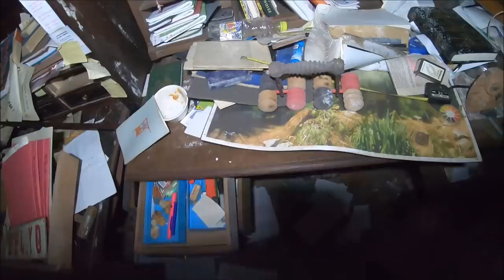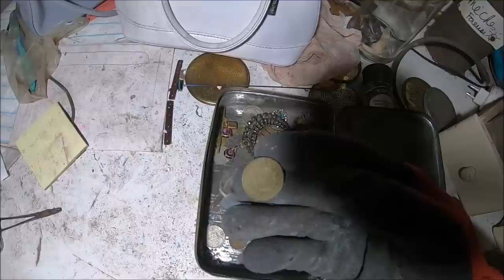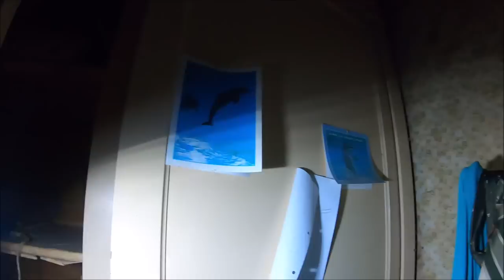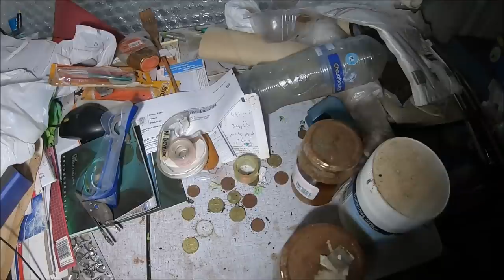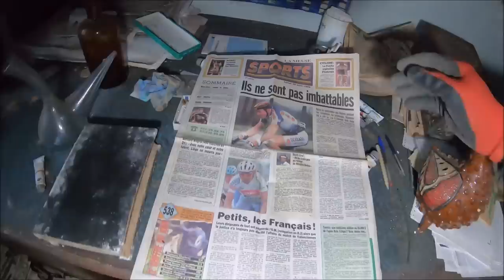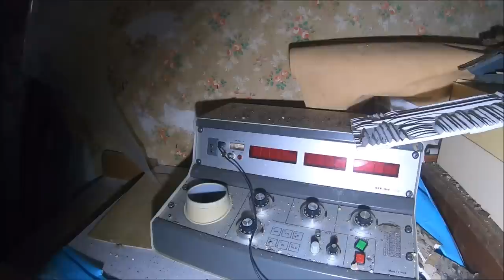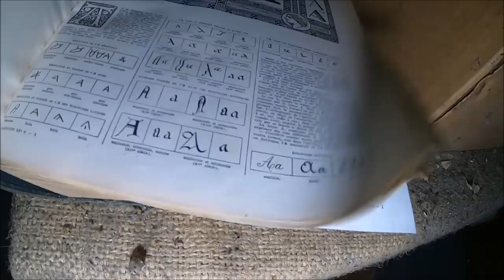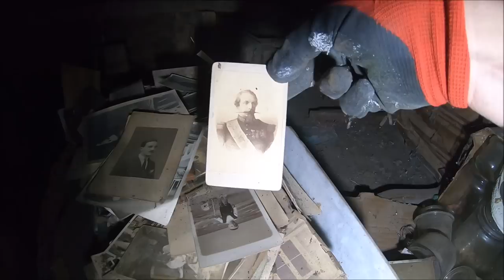Dom pełen antyków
Dom który znalazłem zadziwił nawet i mnie ,jego wnętrze jest praktycznie nie naruszone co sprawia ze jest wyjątkowe ,brak śladów wandalizmu ze strony ludzi ,jedynie czas i natura sprawią ze dom powoli zniknie z pola widzenia .
Kilka zdjec można również zobaczyć na stronie na Fb